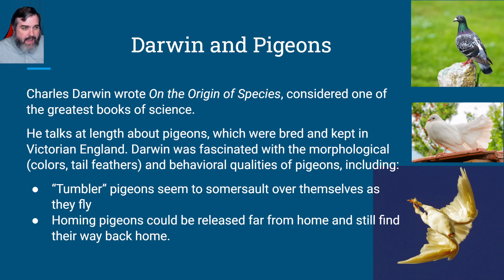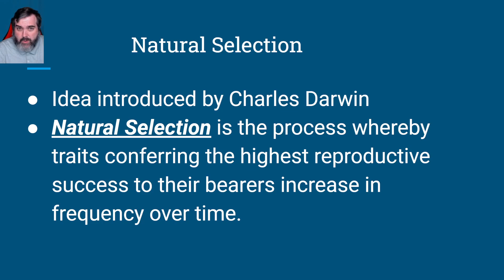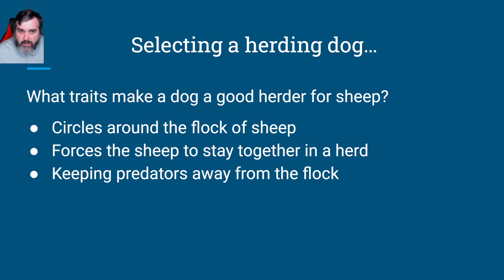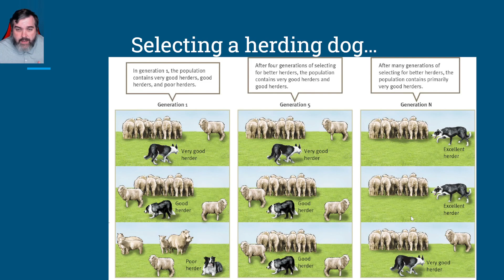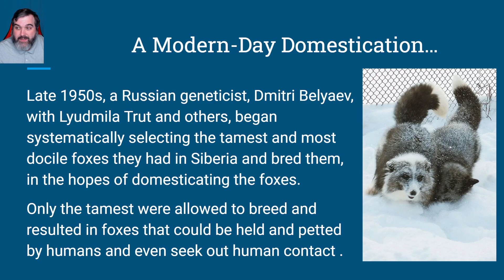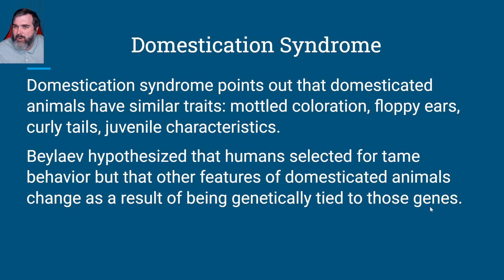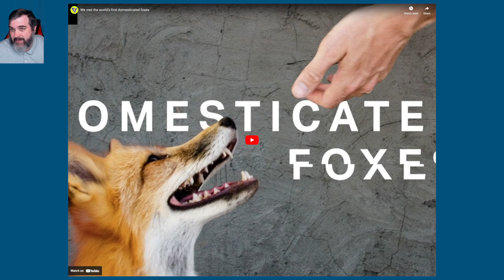1.03b [Artificial Selection] (Animal Behavior)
This video is part of Nicholas Hendley's Introduction to Animal Behavior course, offered through Granville Online in Granville County Schools in North Carolina.

A list of resources for this course can be found